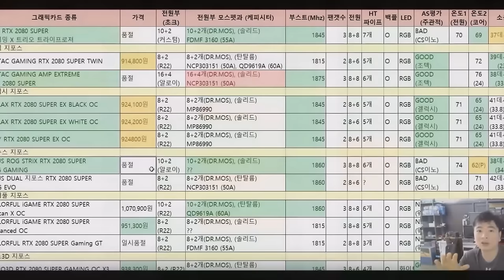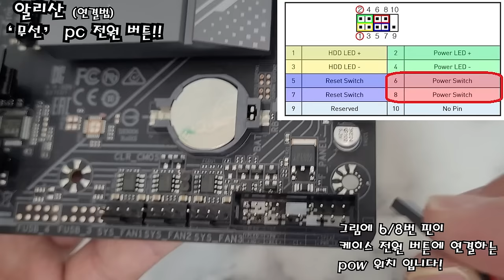무선 PC 전원 버튼!! 1.3 만원 짜리 PC용 꿀탬 (발가락으로 컴 키는 사람들 꼭 보세욧!)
알리 할인 때 샀습니다 정가가 2만 원 정도 하는 터라
최초 가입 할인 또는 알리 특가 기간을 이용하시면

1.3만원에 무선 !! PC 전원 버튼을 득탬! (후후 저한테는 너무 꿀탬이었음)